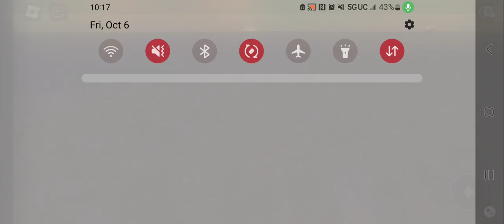MTA Maryland Roblox: 2011 #11045 New Flyer XDE40 On Route Citylink Pink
Wsp Y'all & we got Another mta maryland roblox video With @Tray_transit Eli & Other People

Route: Citylink Pink To Cedonia/ West Baltimore MARC

Enjoyed It!

Record Day: 10/6/23